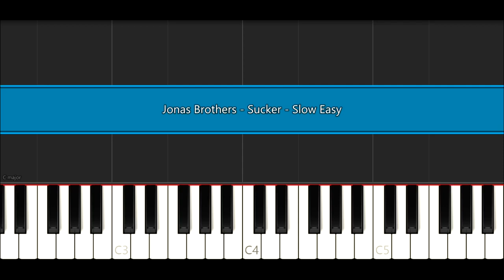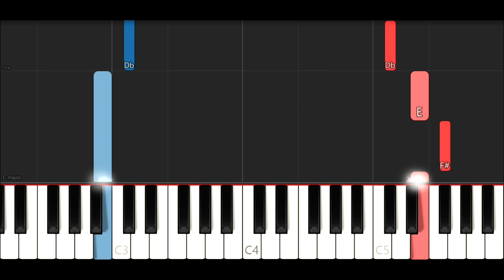Jonas Brothers - Sucker (SLOW EASY PIANO TUTORIAL)